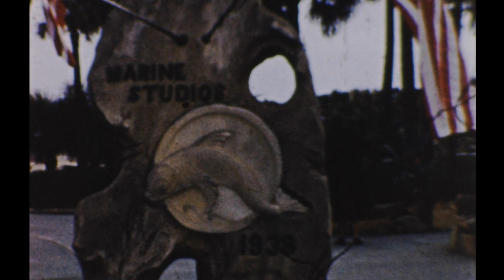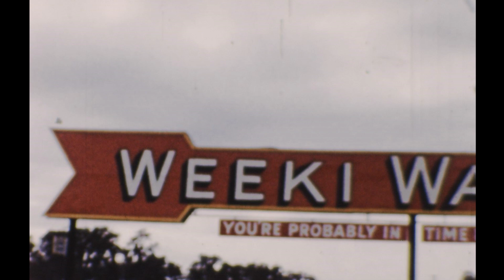Reineke Reel 09 - Scenes from Florida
0:00 Marinela Marine Studies
1:35 Bok Tower Gardens
3:00 Cypress Gardens
6:36 Weeki Wachee